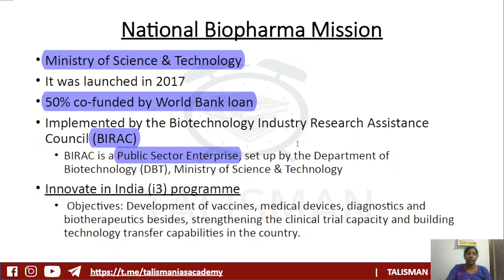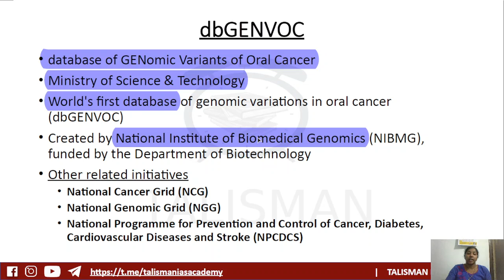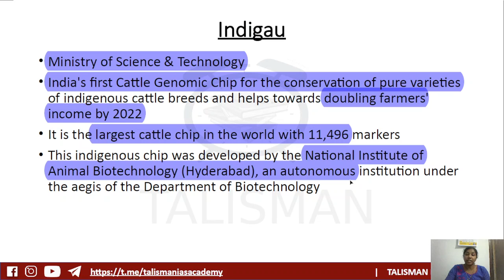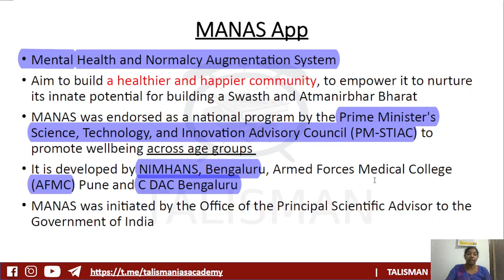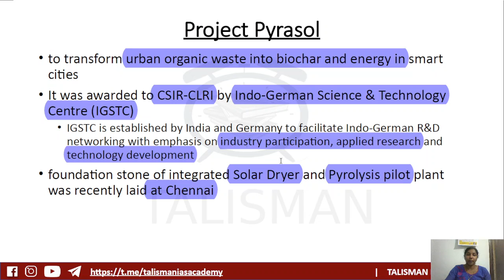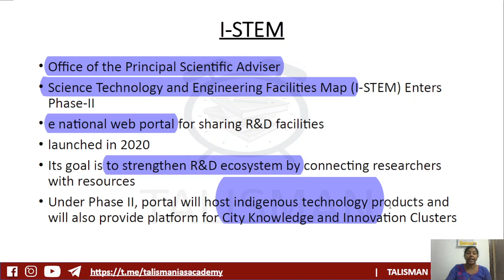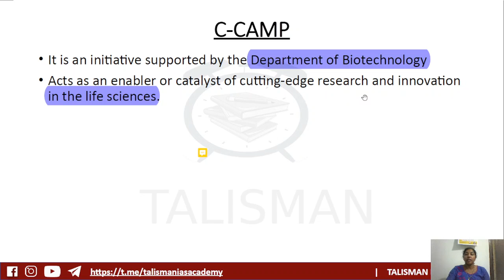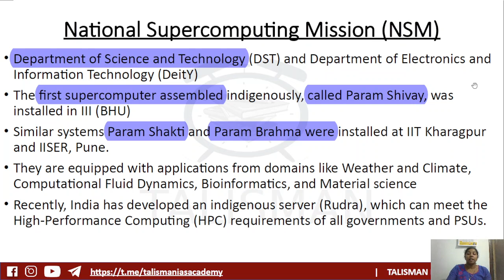GOVERNMENT SCHEMES PART VII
This video will help in the preparation of UPSC, KAS, SSC, RRB and other government examinations

For getting  pdf notes and question answer discussion join our official telegram channel.